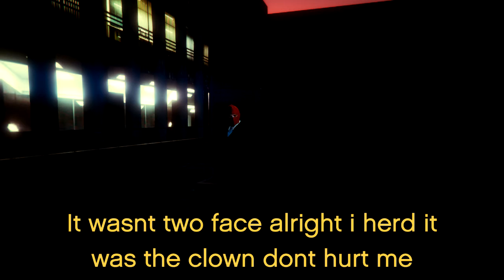The City: ep 1- Gotham